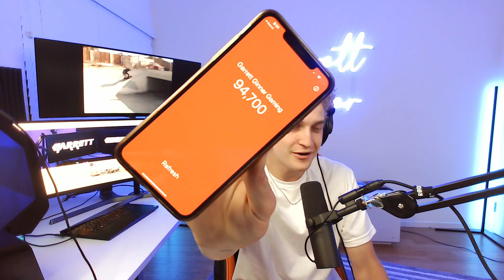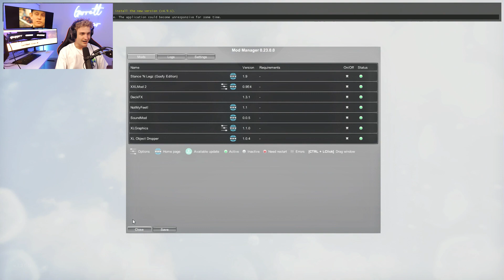Skate 3 OFFICIALLY RUINED Skater XL for me!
ㅤ
ㅤ Skate 3 OFFICIALLY RUINED Skater XL for me! When you guys first started asking for Skate 3 content on this channel, I knew that it was going to be rough coming over from Skater XL controls. After almost a week of ONLY playing Skate 3, I literally cannot play Skater XL any more. At the time of typing this, I streamed Skater XL for a couple hours today and it's FINALLY starting to come back to me, but I can without a doubt say that it is extremely hard to consistently play both games and switch from Skater XL controls to Skate 3 controls.

@garrettginner on all socials
Gaming insta: @garrettginnergaming

12 pack of ramen